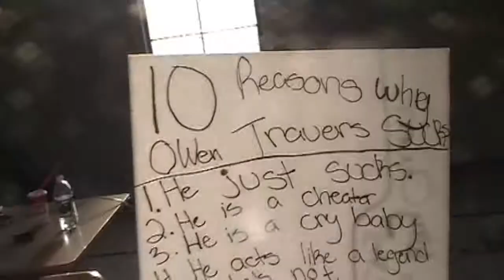Owen Travers Promo